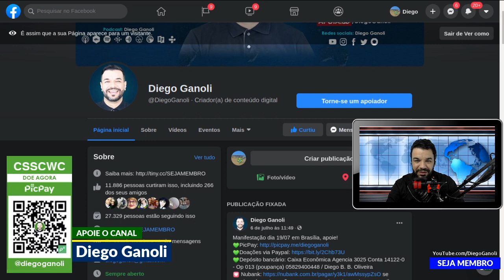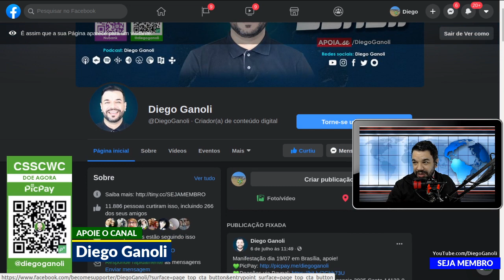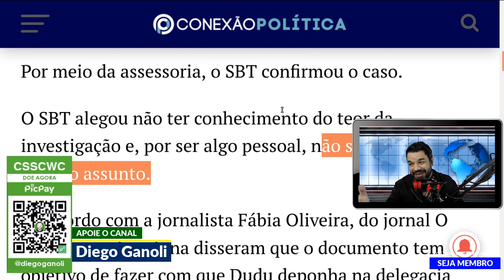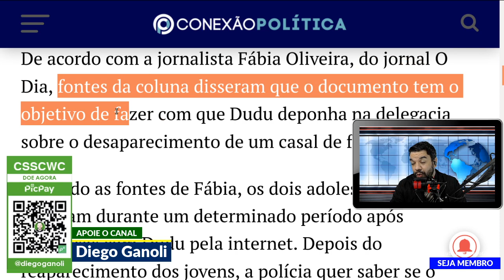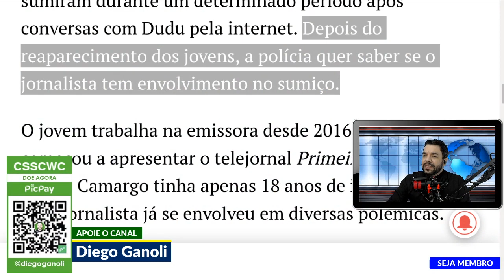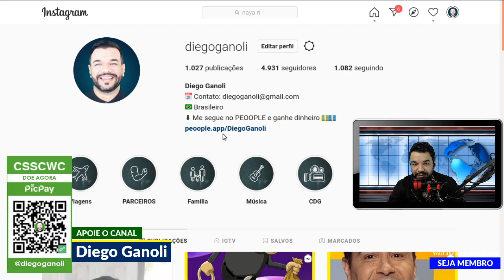Polícia intima Dudu Camargo no SBT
A polícia de São Paulo foi à sede do SBT, hoje, levar uma intimação ao apresentador Dudu Camargo.

Por meio da assessoria, o SBT confirmou o caso.

O SBT alegou não ter conhecimento do teor da investigação e, por ser algo pessoal, não se pronunciará sobre o assunto.

De acordo com a jornalista Fábia Oliveira, do jornal O Dia, fontes da coluna disseram que o documento tem o objetivo de fazer com que Dudu deponha na delegacia sobre o desaparecimento de um casal de fãs dele.

Segundo as fontes de Fábia, os dois adolescentes sumiram durante um determinado período após conversas com Dudu pela internet. Depois do reaparecimento dos jovens, a polícia quer saber se o jornalista tem envolvimento no sumiço.

O jovem trabalha na emissora desde 2016, quando começou a apresentar o telejornal Primeiro Impacto. Na época, Camargo tinha apenas 18 anos de idade. De lá pra cá, o jornalista já se envolveu em diversas polêmicas.